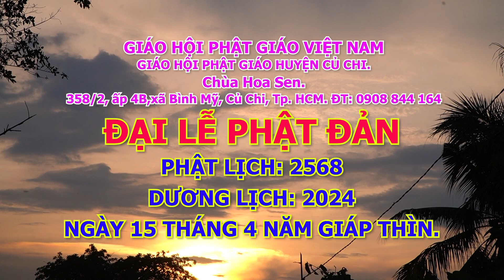Đại lễ Phật đản - PL: 2568 - DL: 2024 tại chùa Hoa sen - 358/2, ấp 4B, Bình Mỹ, Củ Chi, Sài Gòn.